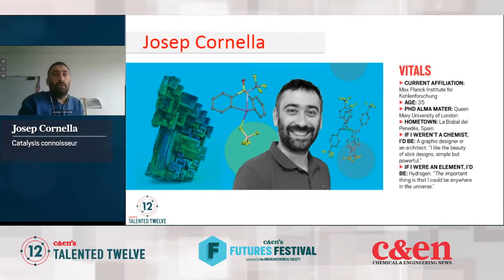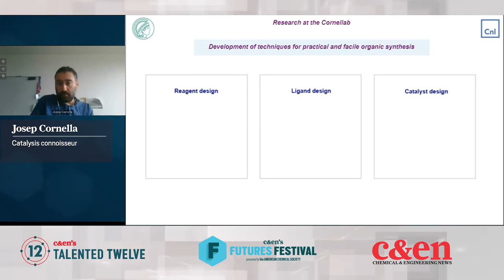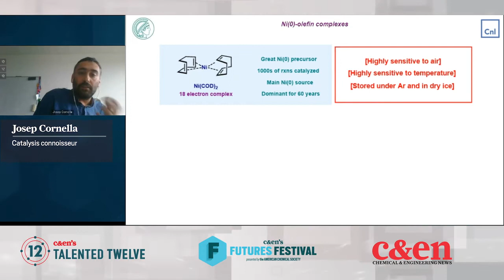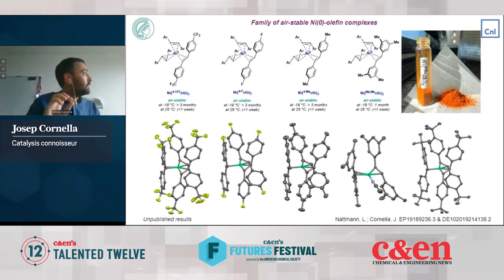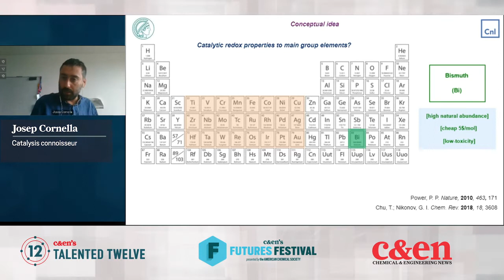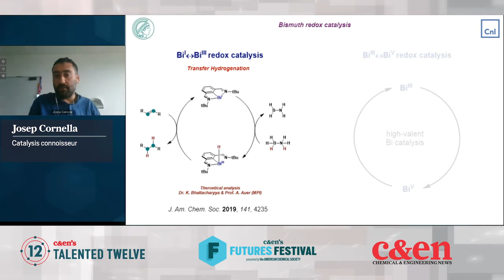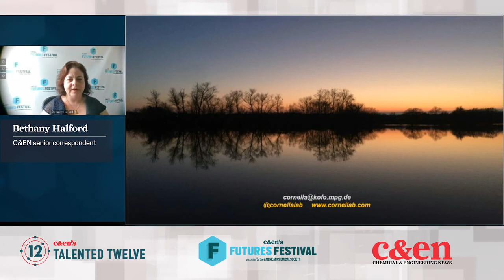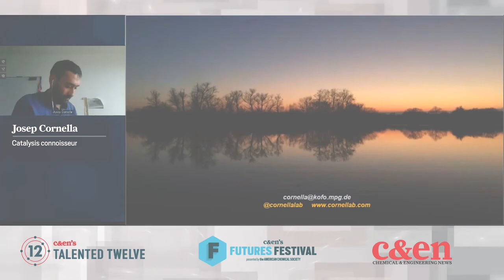Josep Cornella — Talented 12 Class of 2020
Josep Cornella is developing reagents that make chemistry faster and easier. ↓↓More information below↓↓

Cornella, one of Chemical & Engineering News’ 2020 Talented 12, spoke at C&EN’s Futures Festival on Aug. 25, 2020.